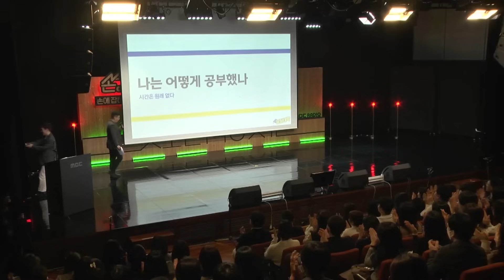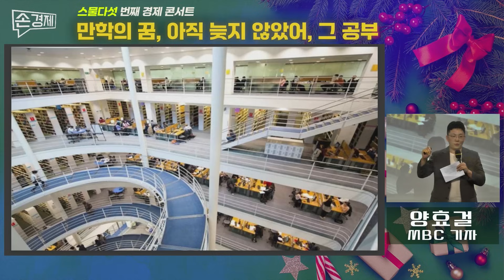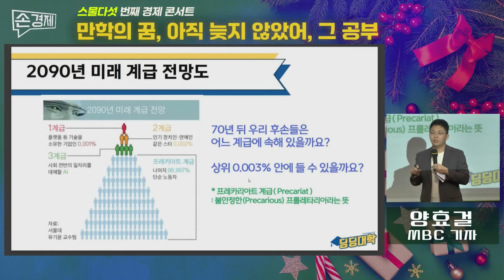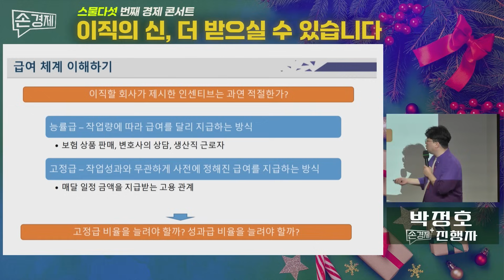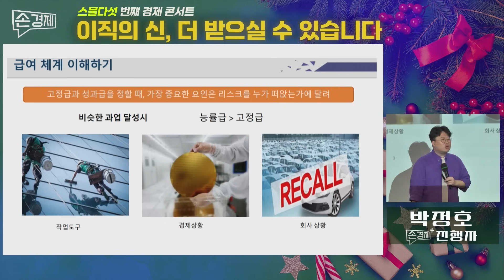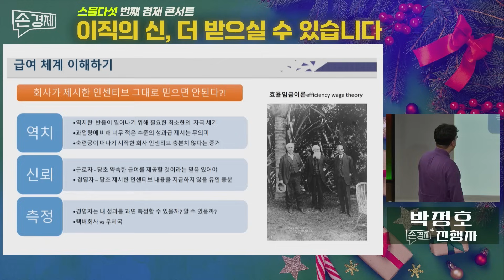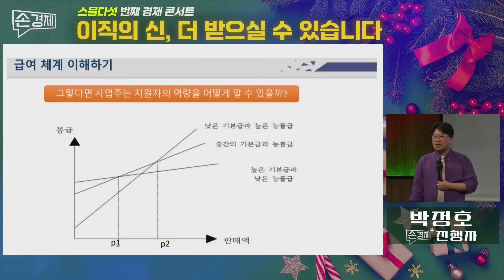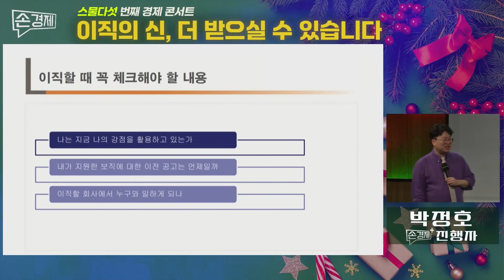[경제콘서트 ①] 시시콜콜한 경제 이야기 - 남궁민 작가, 양효걸 기자, 박정호 교수, MBC 231225 방송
2023년 12월 25일 월요일 손에 잡히는 경제 경제콘서트

◈ 방송 시간
: 매주 월~금 오전 8시 30분 ~ 9시+ 플러스 평일 오전 11시5분~11시 55분

◈ 문자 참여
 ✉ 짧은 문자는 50원, 긴 문자는 100원의 정보 이용료가 부과됩니다.
mbc 미니 또는 유튜브 댓글로도 의견 남겨주시면 답변 드립니다!